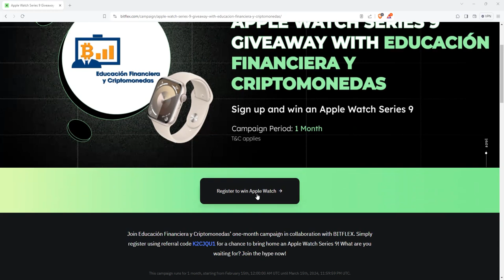Registrate y participa el el sorteo de un applewatchserie9 Campaña de colaboracion con bitflex